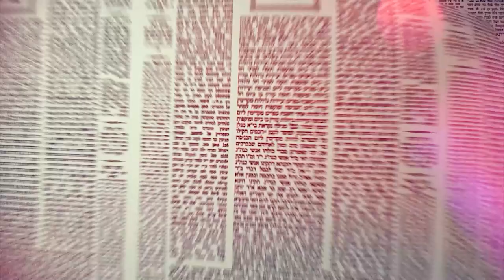העמוד היומי באידיש מסכת שבת דף קלה עמוד א